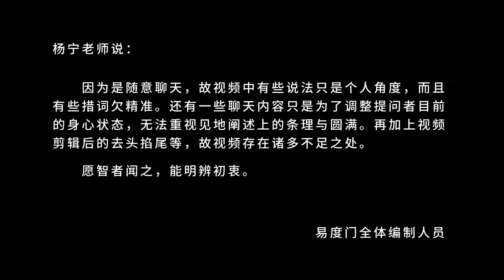夫妻相处之道 理解 易度门 聊天室汇辑2018年12月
夫妻相处之道　理解
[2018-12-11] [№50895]